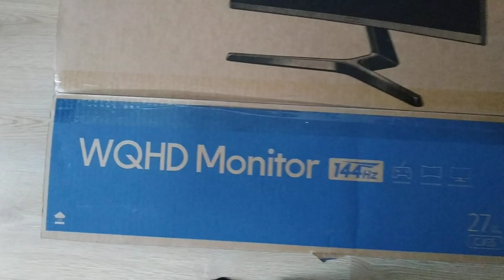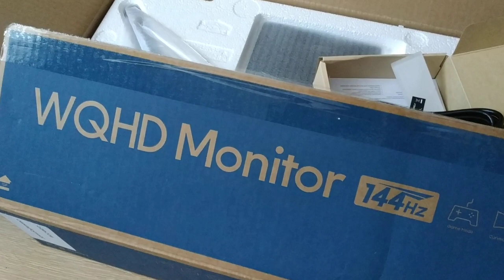Распаковка Монитор 27" Samsung Curved LC27JG50Q 144 Гц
Монитор 27" Samsung Curved LC27JG50Q (LC27JG50QQIXCI) - частота обновления 144 Гц

Распаковка игрового монитора Самсунг 144 гц заказа с Розетки
монитор с изогнутым экраном достаточно большой с повышенной контрастностью
и насыщенными цветами